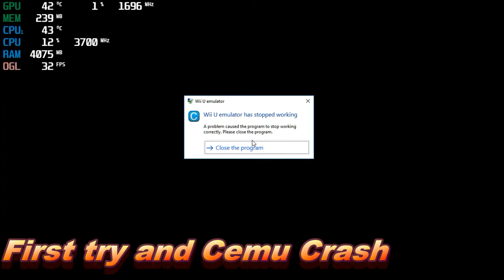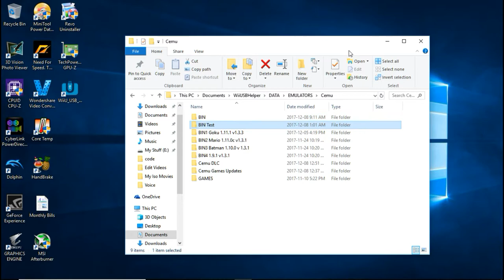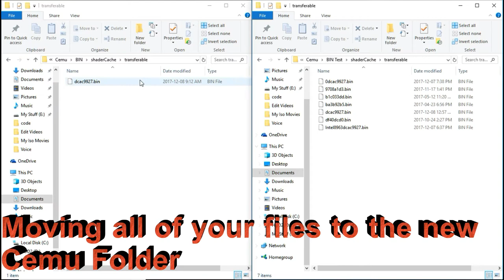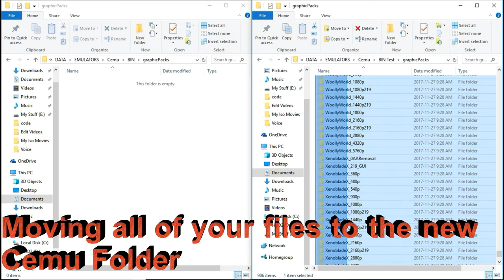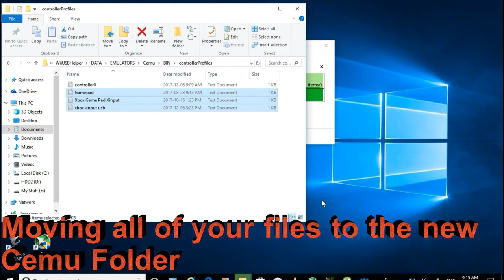Cemu 1.11.1 Crash with Latest DLC 3.0 This is how i fix it and latest 60fps (Audio en Espanol)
I ran in to a problem last night, the DLC was available at 12am for the USA version.
I install the update and DLC using the In-Cemu options and somehow something went wrong.
I have read in BSoD and TheComplainingGamer that us due to a wrong dlc unpack and that can be right.
I start over using Wiiu USB Helper just to make sure, I rename my old Cemu folder since clicking Play this game from Wiiu USB Helper will overdrive your Cemu folder.
After this game should load fine, then just move all of your files to the new cemu and bingo.
Support Cemu
My Specs
Ryzen 5 1600x stock @ 3.7ghz (All Core Boost)
48gb DDR4 Ballistix Sport Lt 2400Mhz @2666Mhz
525gb m.2 2280 Crucial
2tb Seagate 7200RPM
Gigabyte AB350M
Gigabyte G1 1080 8gb